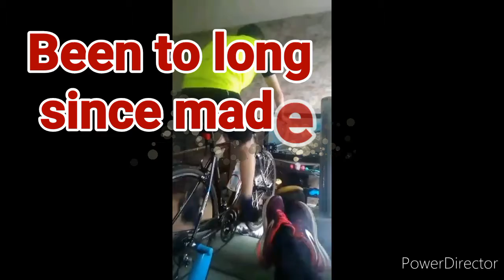15 May 2020